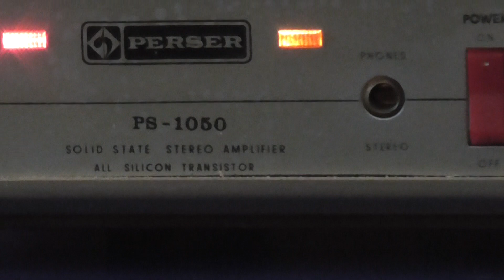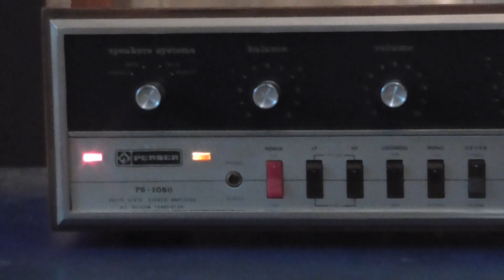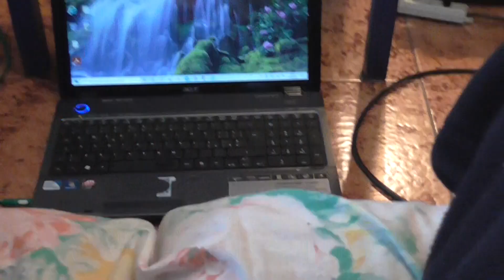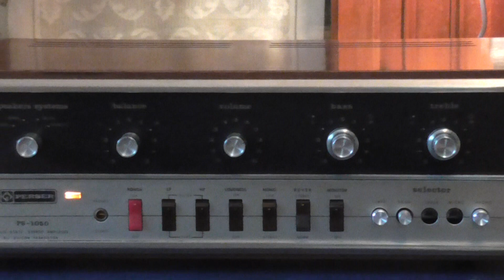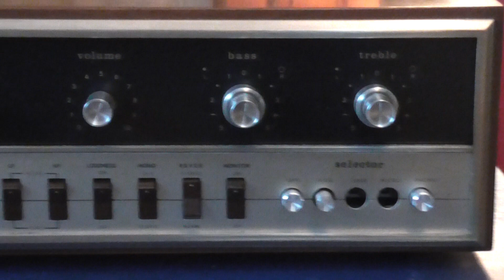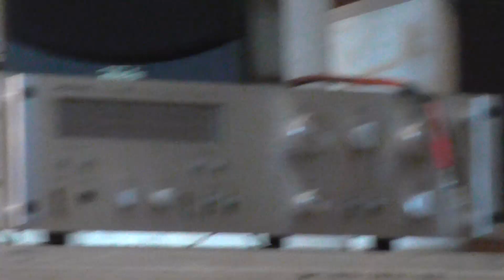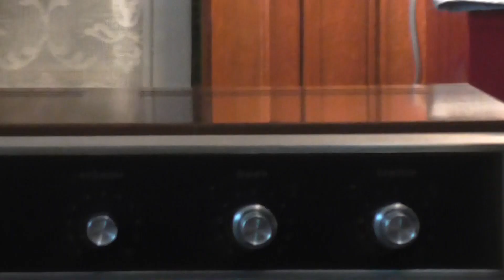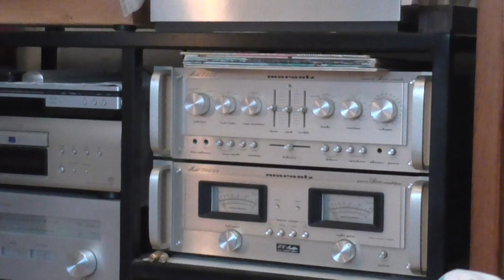Amplificatore Perser 1050 anno 1969 Vicenza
Troppo facile esaltarsi con MacInthosc eccetera, troppo facile esaltarsi con i valvolari, provate un piccolo, semplice ed onesto amplificatore italiano veramente vintage, addirittura anni 60, molto progredito per l' epoca e molto musicale.
Inoltre ho abbinato le casse Indiana Line con woofer Morel pagate 150 mila lire nei primi anni 90, ancora attualissime e musicalmente ineccepibili dopo 30 anni dalla loro uscita dalla casa torinese Alcor.
Troppa esaltazione e troppa sbruffoneria nella moderna hi-fi, fatta solo si super finali e super casse, ma che pochi possiedono, quindi meglio esaltarsi di meno ed apprezzare quello che si ha!